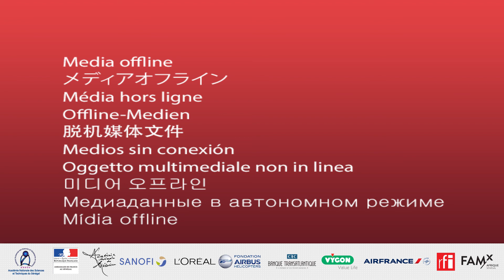[FAMx Sénégal] 2.1.1. Pr Martin DANIS